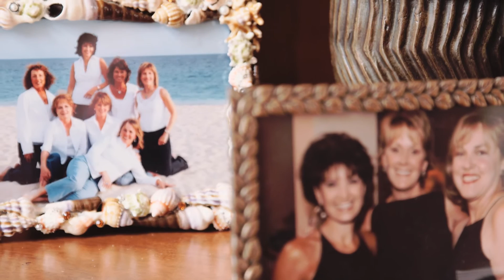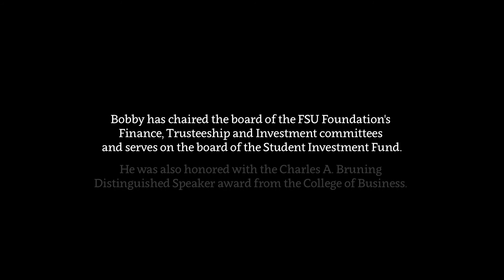2016 Inductee Bobby Jones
J. Robert "Bobby" Jones (Finance & Accounting '75) was inducted to the Florida State University College of Business Hall of Fame on March 31, 2016.